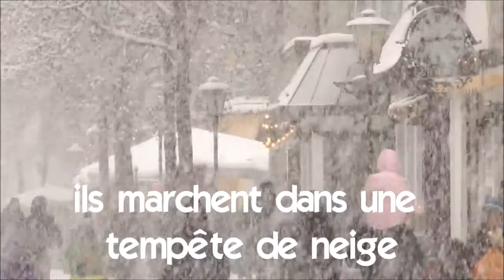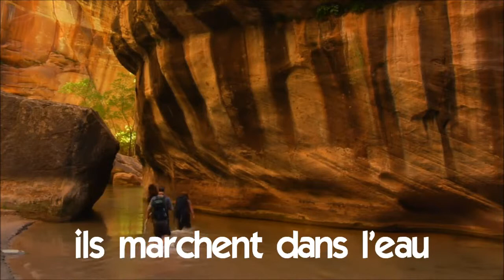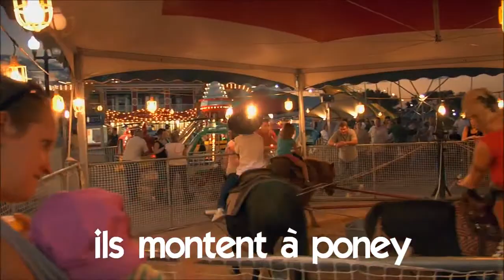تعلم اللغة الفرنسية مع مجموعة من الفديوهات Les gens Vol 14